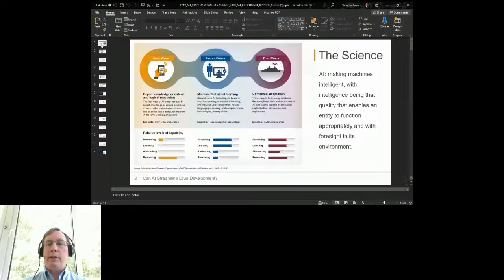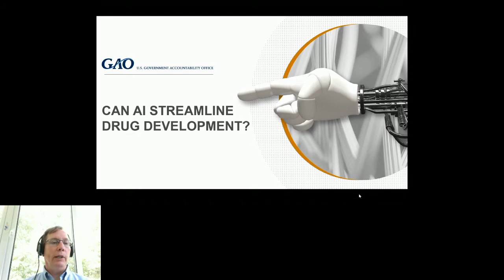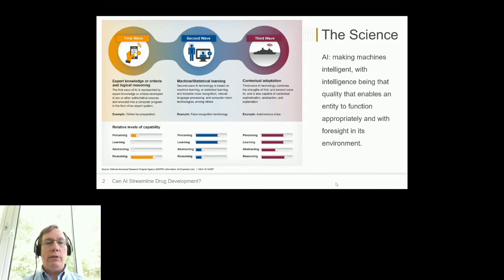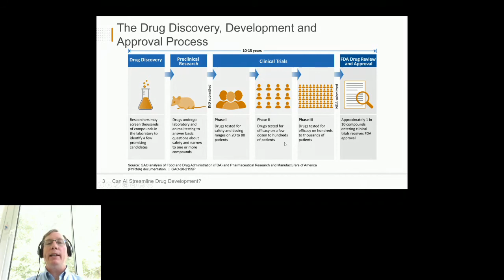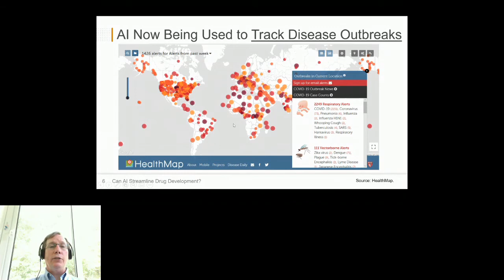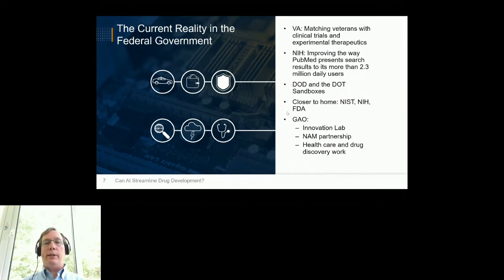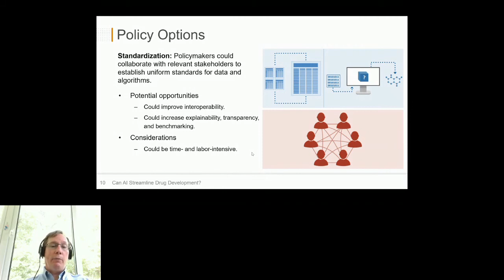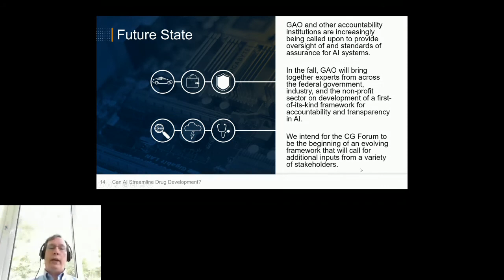Could AI Help Streamline the Drug Development Process? with Government Accountability Office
Timothy Persons, Chief Scientist and Managing Director, Science, Technology Assessment, and Analytics, Government Accountability Office

Abstract:
We are at a pivotal moment in health care. AI helps medical providers work more efficiently, and also has the potential to make the drug development process faster and cheaper. The use of AI in health care also raises ethical, legal, economic, and social questions – a duality that is true of any disruptive technology. For innovation to move forward strategically in the midst of change, our society must learn to adapt and balance opportunities with challenges. As part of its support to Congress, GAO has examined the realities and implications of AI in policymaking, including most recently, machine learning in drug development. Dr. Tim Persons will discuss the impact and implications of AI in health care, GAO’s collaboration with the National Academy of Medicine, the agency’s plans to use AI in its own work, and the need to plan now for this new reality.

Ai4 is industry’s leading artificial intelligence conference.